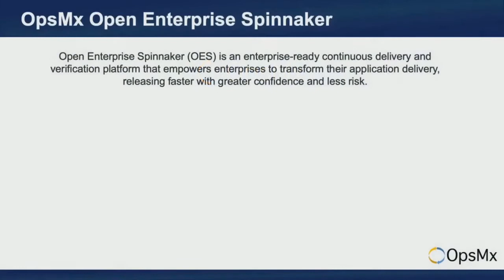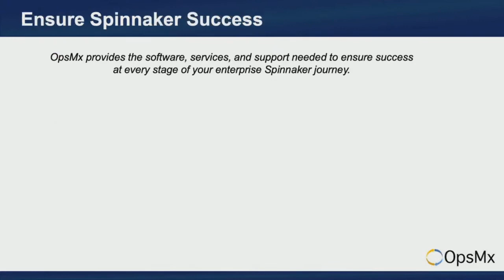Fast & Fearless: Achieving Speed Because of Safety @ Spinnaker.Live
The Continuous Delivery Foundation seeks to improve the world’s capacity to deliver software with security and speed. High-performing organizations use software to deliver greater value. Of course, every org wants to improve performance and value capture. SDLC security and speed are crucial to that transformation. How can we achieve them?

This interactive panel of innovators in software delivery workflow automation discuss why both security and speed matter, and how data, psychological safety, fear, race and humanity factor in.

Featuring:
Bryan Liles of VMWare
Clare Ligouri of AWS
Dawn Parzych of LaunchDarkly
Constance Caramanolis of Splunk
Drew Horn of SumoLogic

Rosalind Benoit of Armory, moderator